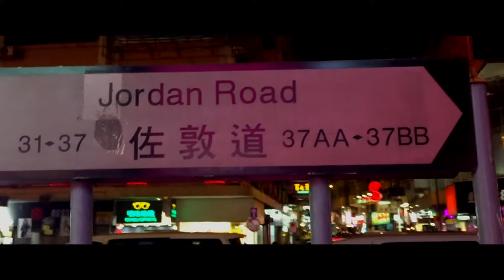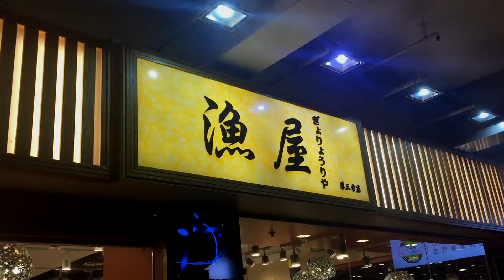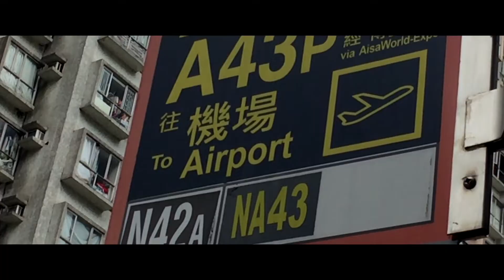【香港Vlog】五天四夜 香港 自由行 在地香港人 帶你玩 / Travel Vlog｜HaoJie日記 HongKong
香港五日遊的Vlog
是我的第一支youtube影片
把這次去香港的精髓給剪出來
香港的步調非常的快速
但我非常的喜歡香港的美食
回到台灣後也是非常的懷念啊

在地香港人帶你玩道地的香港
好吃好玩都在這個影片
一定要點進來看啊！

░ FAQ
‣ 相機：Canon 6D GoPro7black
‣ 影片剪輯軟體：final cut pro X
‣ 手機：iPhone 6s PLUS

░ Music（照影片出現順序排列）
‣ Joakim Karud-Longing